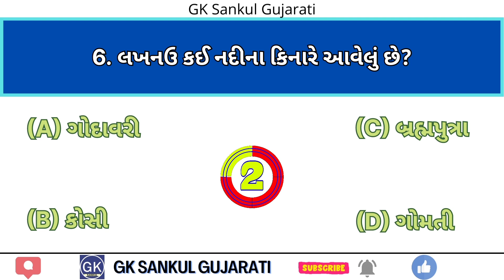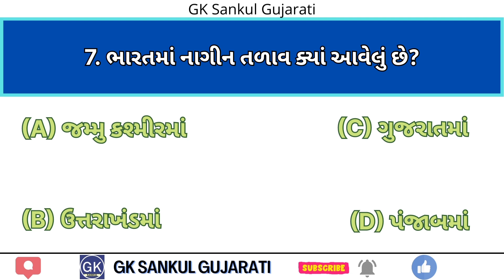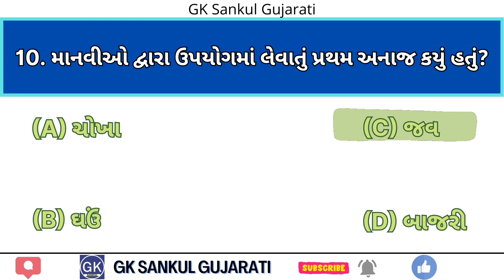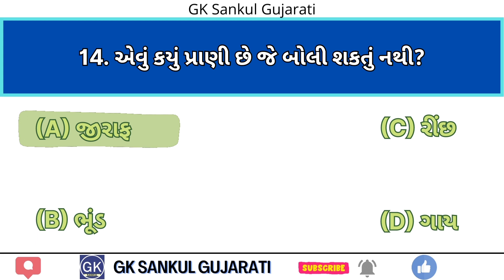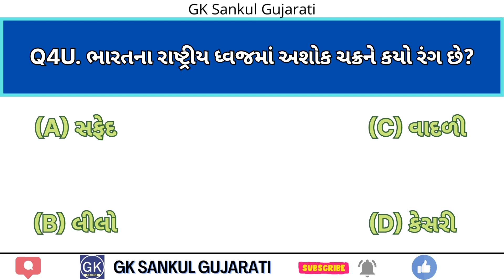GK Question | GK In Gujarati | GK Question and Answer | GK Quiz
General Knowledge
India GK
gk 2022